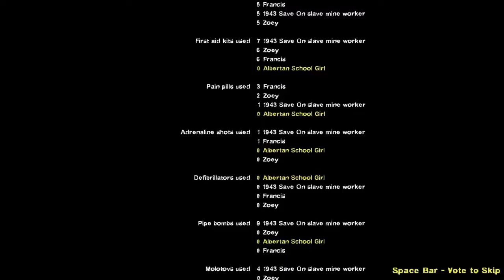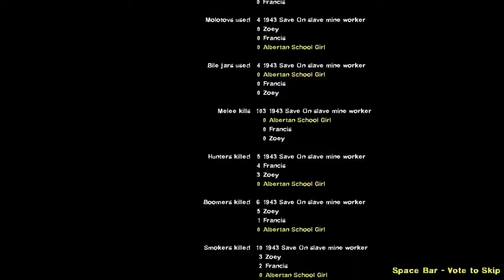L4D2 - Dead Air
Pretty much the HOW IT USUALLY GOES L4D2 two man session, ended up rushing past the hordes to get to the finale that was somehow pathetic in comparison to the endless hordes we fought before it, boring. That's L4D2 in a nutshell.